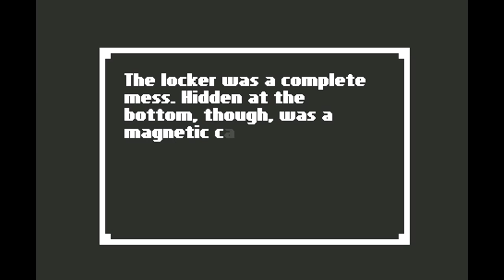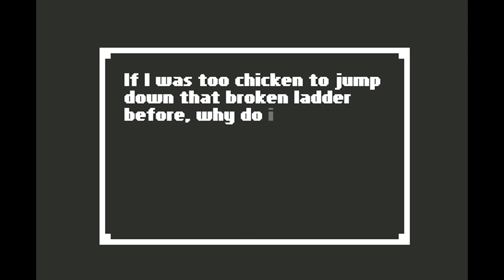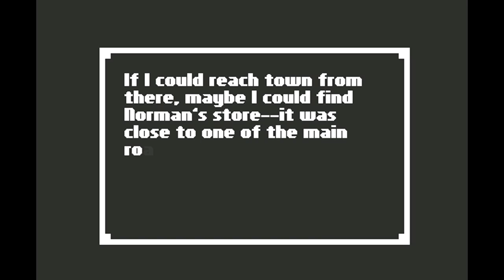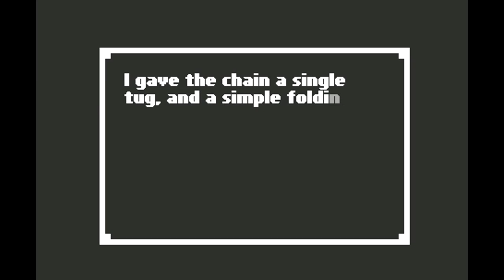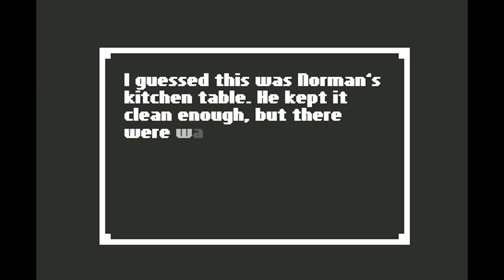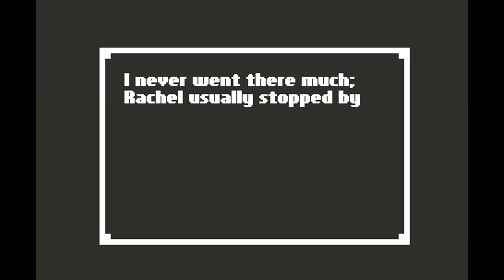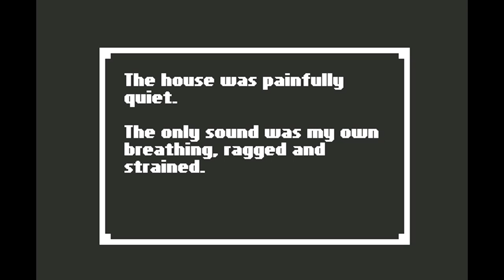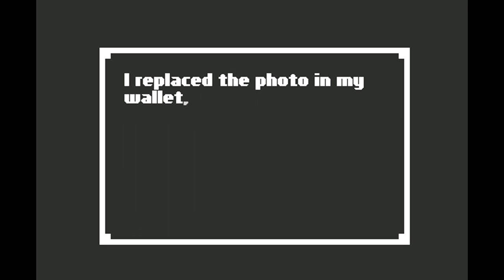Home - Episode 3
KS